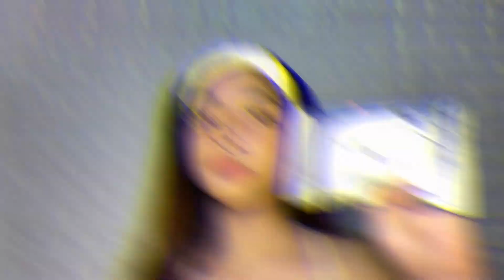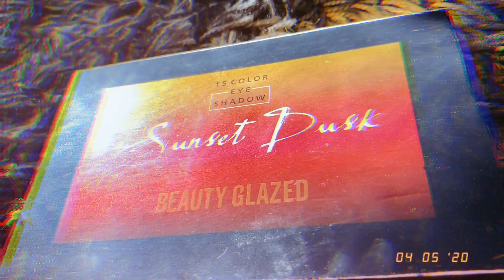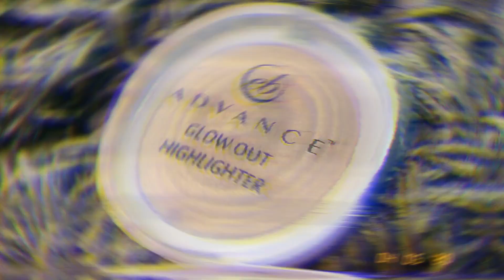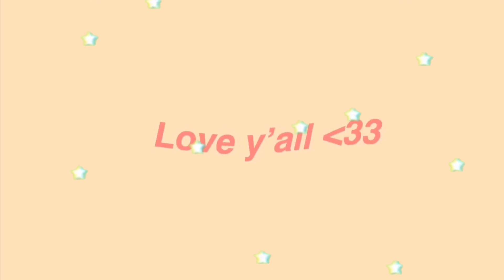AESTHETIC SOFT FOX EYE MAKEUP LOOK : PHILIPPINES | GWYNETH GARFIN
Makeup used:

Maybelline fit me (sun beige)
Missha B.B. Cream (light beige)
Maybelline Age Rewind (medium)
Maybelline clear smooth all in one (nude beige)
BS Lustrous brow gel (natural brown)
Nichido clear eyebrow gel
Maybelline total temptation mascara (blue)
EB advance face trio
BLK face stack blush (staycation)
EB advance glow out highlighter (strobe)
Victoria secret color shine gloss (peek-a-boo)